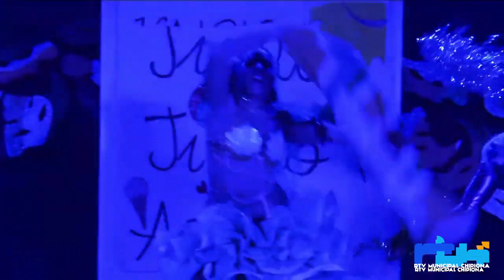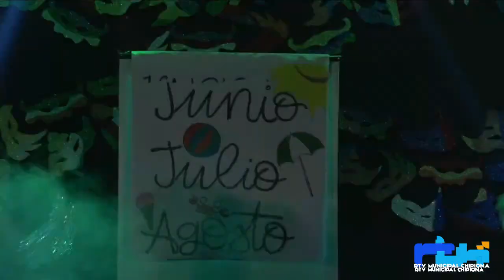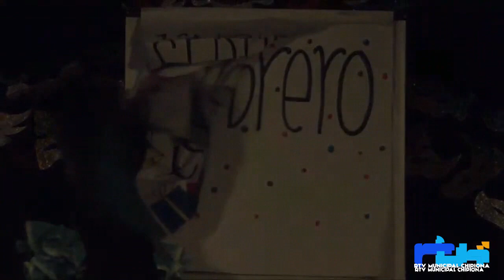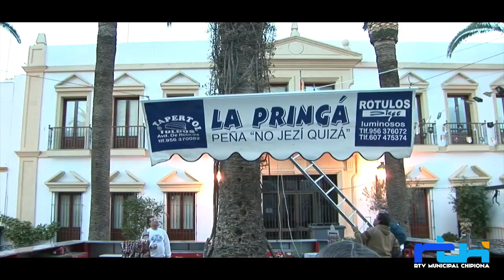Elección del Piconero o Piconera 2023, Chipiona